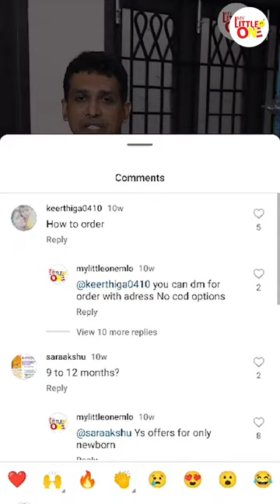299/- Baby dress comb...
ALL YOUR BABY NEEDS - New born -mother care - Children wear - Toys and Accessories

BRANCHES

ADYAR - 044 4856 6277 ,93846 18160

RAMAPURAM - 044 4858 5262, 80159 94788

MADIPAKKAM - 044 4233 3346, 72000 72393

SHENOY NAGAR - 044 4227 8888, 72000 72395

PURASAWALKKAM - 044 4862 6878, 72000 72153